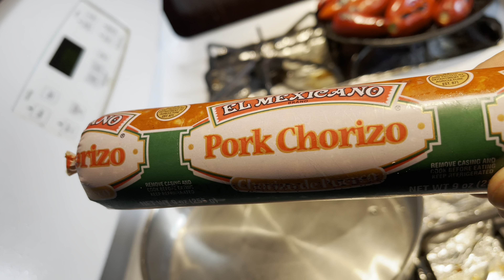ASIENDO GORDAS GRUESAS